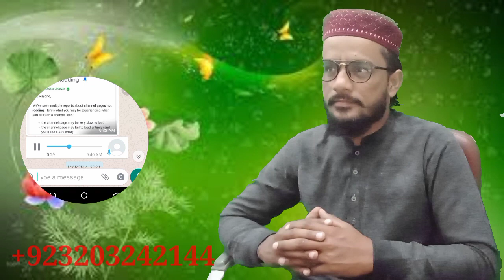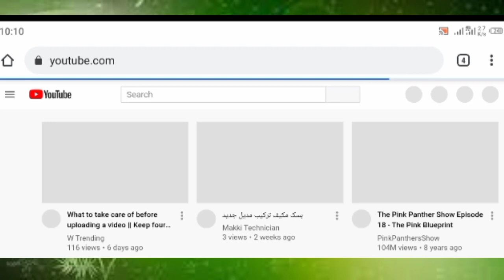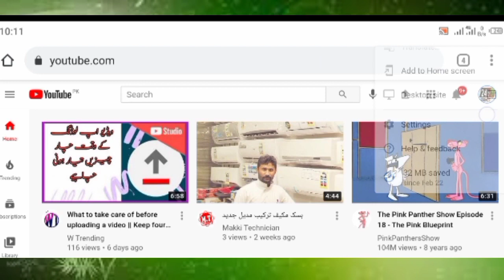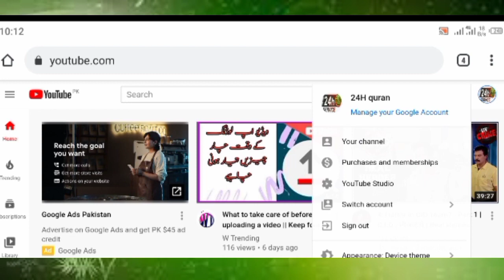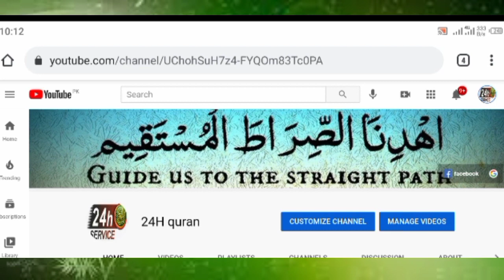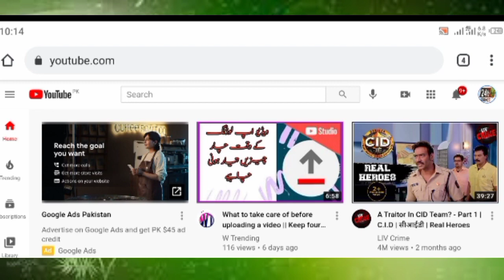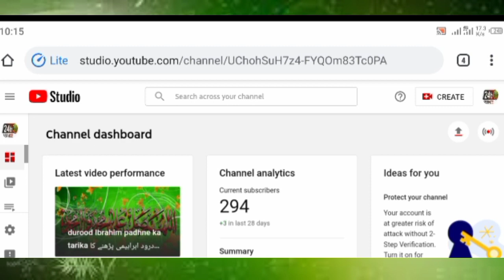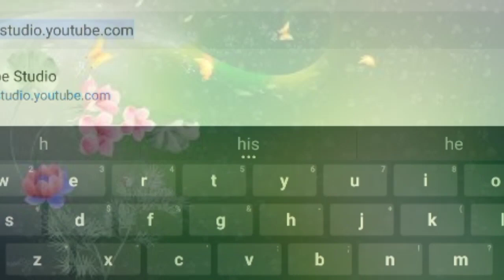YT Studio not opening on Google Chrome YT studio Google Chrome Not Working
Yt studio is not opening in google chrome | yt studio kesy open karein chorme mein |✅problem solved
YT Studio Not being opened in google Chrome and it's Simple Solution
youtube studio not being opened in google chrome browser problem/solution in urdu/hindi.
Technical_Ramzan_sheikh yt studio not opening in chrome | how to solve youtube studio not open in chrome problem_yt studio .
Yt studio not opening in chrome | how to solve YouTube studio not open in chrome problem -Yt studio
Yt studio not open in chrome • yt studio not opening • youtube studio not working on chrome • youtube studio not working • how to ...